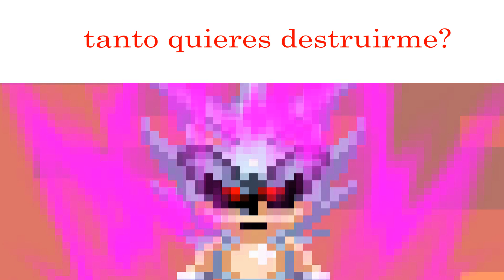Shantae y La Gran Perdición 1-3: El ataque de Hyper Exetior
Tras haber explotado de ira...Exetior se dio cuenta que se transformo a voluntad propia y sin tener acceso a la Master Emerald. En el interior del subconsciente, el Sonic del universo de Exetior se da cuenta finalmente de las acciones de su manipulador y se sacrifica para que pueda usar todo su poder. Y con esto dicho Exetior decide terminar con Junter de una vez por todas